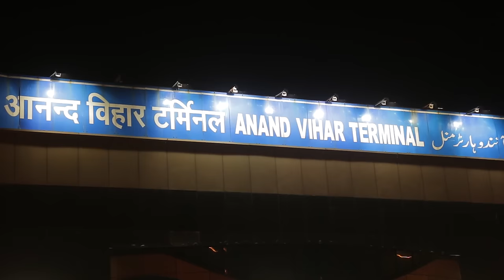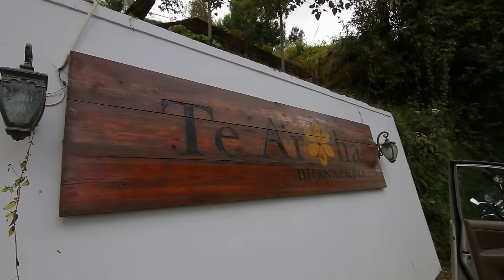The Fish Of My Dreams - In search of the Himalayan Golden Mahseer - Full Film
Finally finished my documentary  "The fish of my Dreams" In search of the Himalayan Golden Mahseer.

Stu Walker and friends are back in Northern India trying to catch the legendary Mahseer at the end of the monsoon.

A journey of adventure into the heart of Northern India. Follow the highs and lows as Stu tries to catch the fish of his dreams.